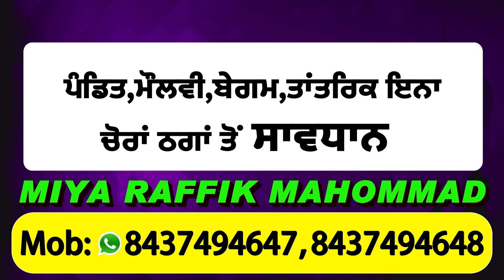Bhawanigarh के गुरुद्वारा साहिब में लगी आग, इमारत के साथ पावन स्वरुप भी अग्निभेंट